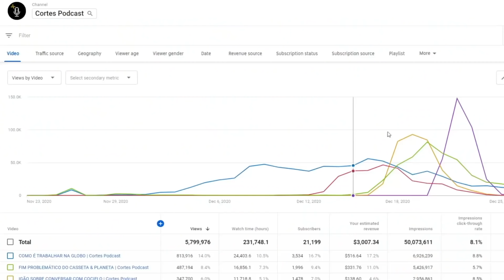ASTROBIÓLOGO SOBRE VIDA EM MARTE | Cortes Podcast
Vídeo original:
DOUGLAS GALANTE [ASTROBIOLOGO] - Ciência Sem Fim #02